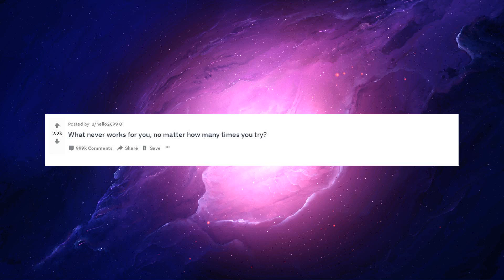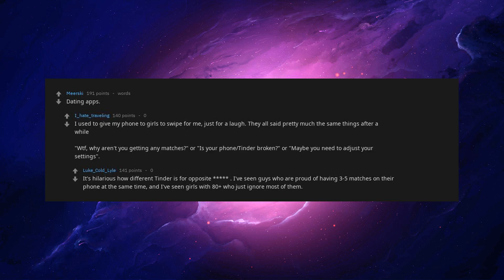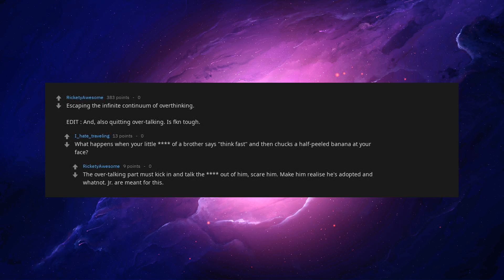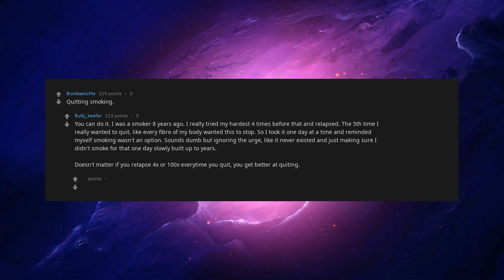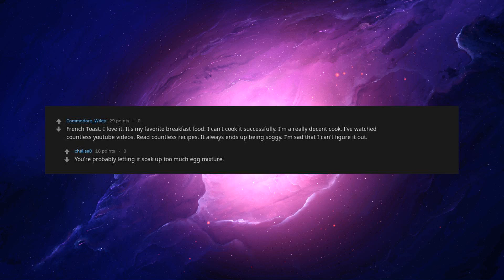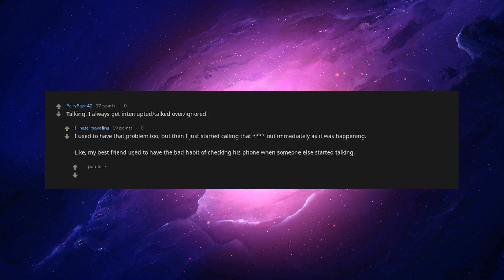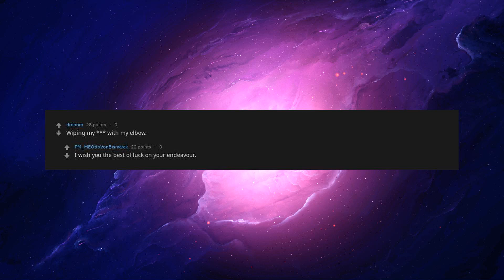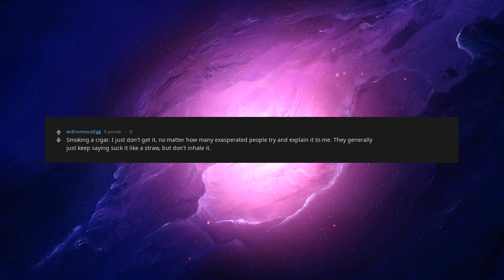What Never Works For You, No Matter How Many Times You Try? [askreddit]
What Never Works For You, No Matter How Many Times You Try?